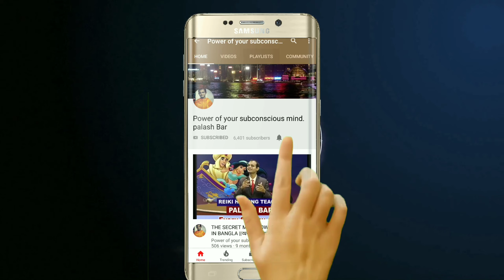মন ছুঁয়ে যাওয়া অনুপ্রেরণামূলক গল্প||BEST MOTIVATION STORY IN BANGLA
মন ছুঁয়ে যাওয়া অনুপ্রেরণামূলক গল্প, ভিডিও তে একটা গল্প তে তুলে ধরা হয়েছে, যেখানে দুজন শিষ্যকে একটা পরীক্ষার জন্য তার গুরুদেব দুটো জড়িবুটি আনতে বলেছিল, রাস্তায় একজন শীষ্য তারজড়িভুটির সঠিক প্রয়োগ করেছিল একজন মানুষকে সাহায্য করে। কিন্তু অপর একজন শীষ্যএকজন অসহায় মানুষকে সাহায্য না করে তিনি তার গুরুর কাছে সে জড়িবুটি তুলে দেন।